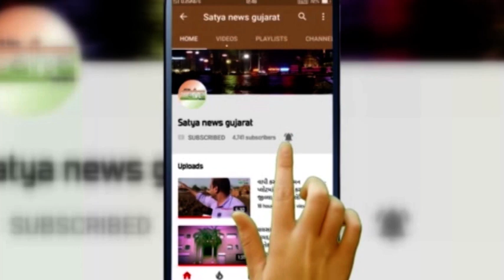વલસાડ માં પોલ્ટ્રી ફાર્મ અને ચિકન સંચાલકો એ કલેકટર ને આપ્યું આવેદન પત્ર